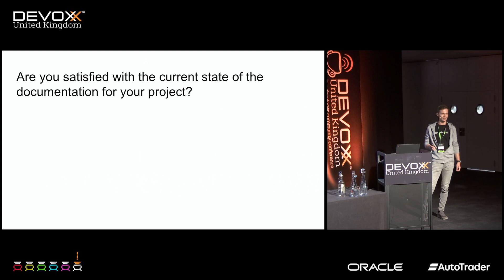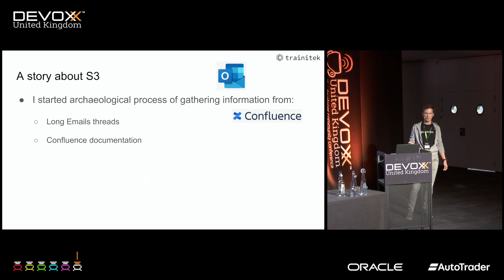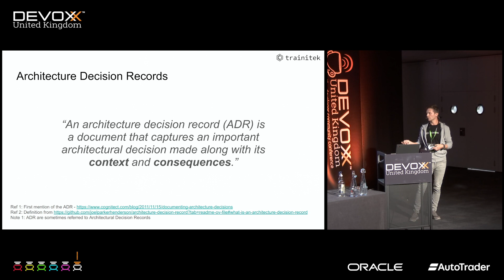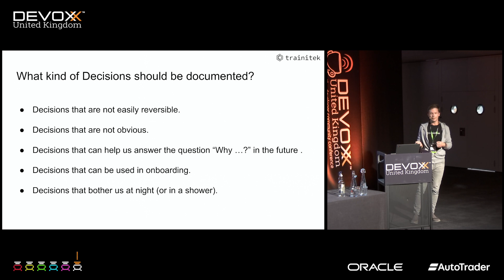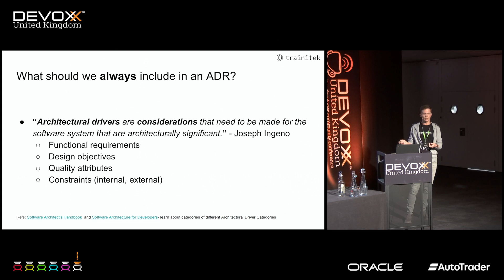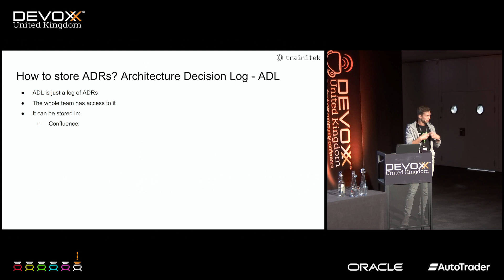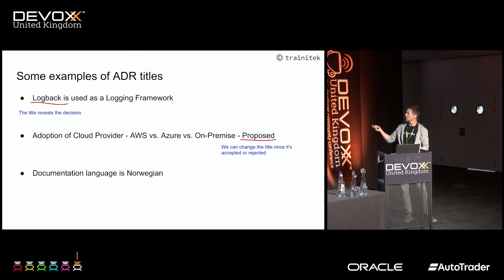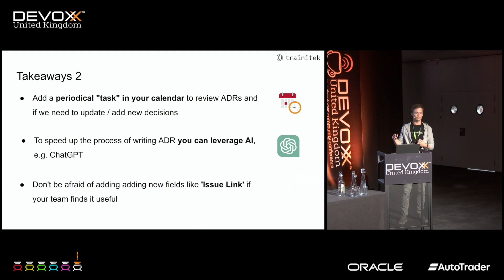ADRs: the lost art of documenting important architectural decisions by MAREK DOMINIAK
Certainly, it is surprising that despite the clear benefits of architectural documentation, many software development teams still do not use them. By neglecting to document important architectural decisions, teams risk losing critical information and institutional knowledge, which can lead to problems and inefficiencies in the future.

Architectural Decision Records (ADR) can help to improve communication and collaboration between team members (which is especially valued by busy developers and architects). In this talk, we will go deeper into why ADRs are often overlooked and provide practical guidance on how to implement them effectively in your own projects.